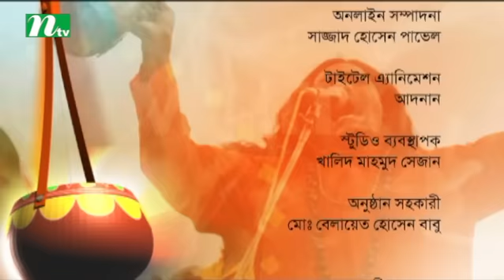Matir Gaan | Episode 23 | Music Show